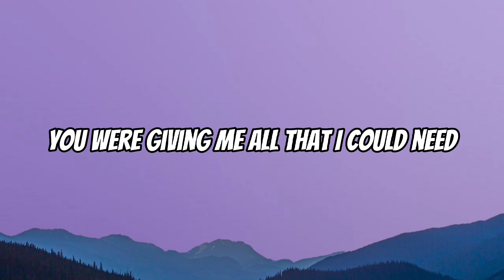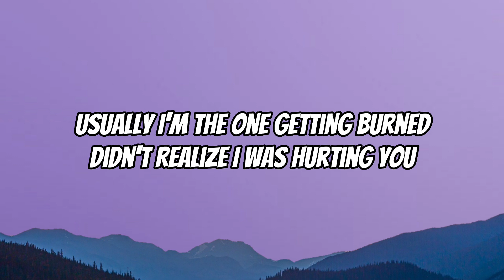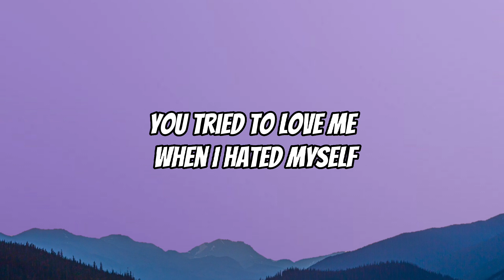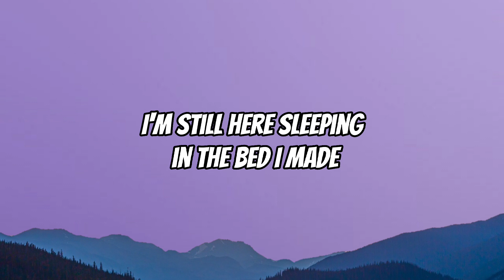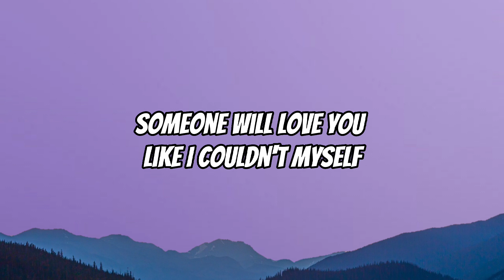Alexander Stewart - Blame's On Me [ Lyrics Video ]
Lyrics :

"blame's on me"

The worst part is you're innocent in all of this
I was just calling quits
You were giving me all that I could need
I was missing it, now I'm all alone
Going through our old messages and I'm getting it

Usually I'm the one getting burned
Didn't realize I was hurting you

Oh god I'm sorry
I put you through hell
You tried to love me
When I hated myself
I know it's too late
For apologies
For all of the mistakes that I didn't see
The blame's on me

Hate this is such a cliche
Don't know what, what you have til it's gone away
But that don't take, take away any pain
I'm still here sleeping in the bed I made
Next to an empty space

Blame is all on me

Like I couldn't myself

alexanderstewart Blame's On Me